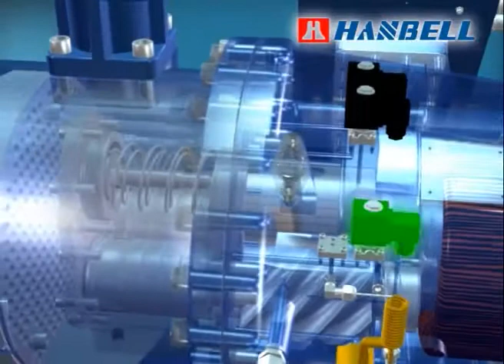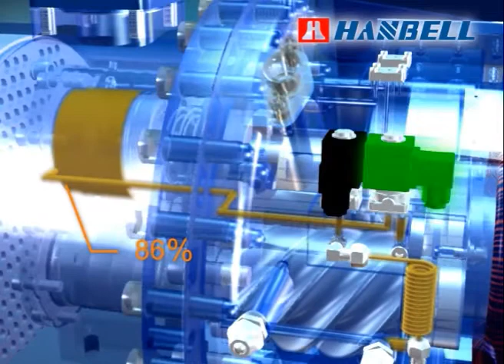Hanbell RC2 Series 3D Operational Video